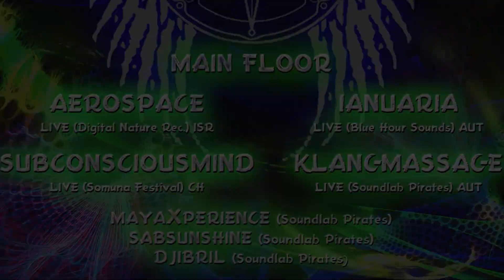Soundlab Pirates Party- 11.02.2012 Altes Wagenwerk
1st Anniversary of Soundlab Pirates @ Altes Wagenwerk, 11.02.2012
& Mayas B- Day!

Videos by Aut of Sync